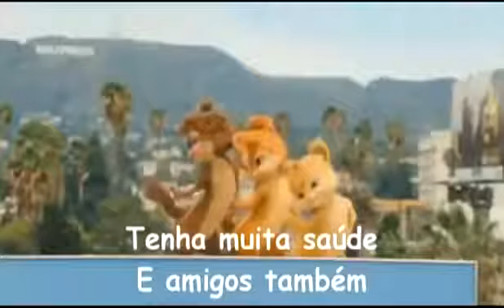01. Parabéns para Você - CD Minions (1996)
minions 1996